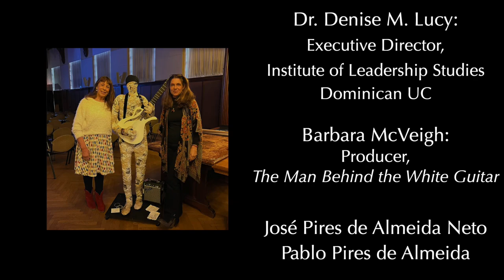In Celebration Harry Belefonte's 96th Birthday